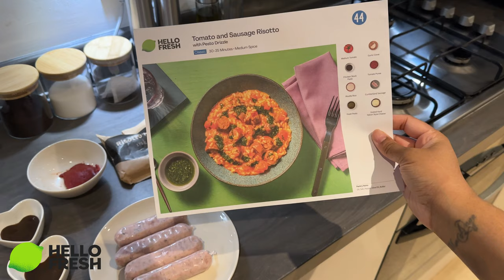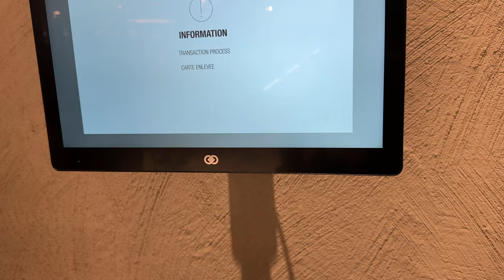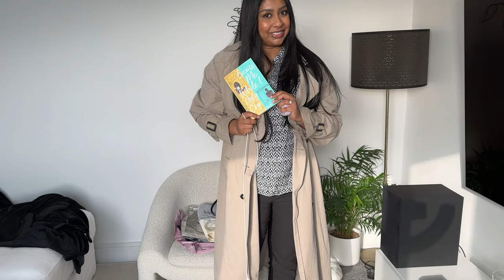Weekend Vlog with the Girlies | LONDON